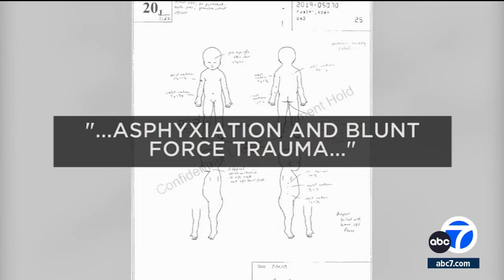Noah Cuatro's parents plead no contest in murder, torture of 4-year-old Palmdale boy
The parents of Noah Cuatro have agreed to plead no contest to the murder and torture of the 4-year-old Palmdale boy.